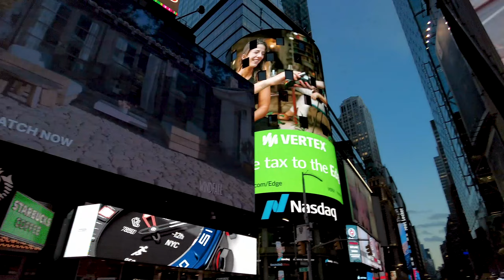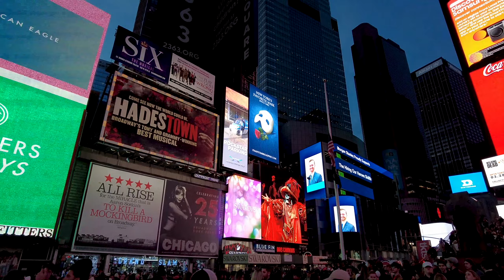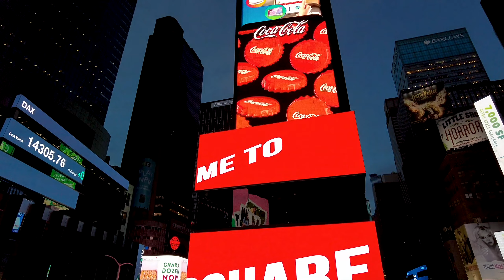Paseo por TIMES SQUARE | Nueva York 2022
Te llevamos de paseo por el mítico Times Square de Nueva York en este nuevo formato que hemos creado para poder estar aún más conectados durante nuestros viajes! Times Square es uno de los lugares más famosos de todo el mundo y pensamos que sería el lugar perfecto para empezar este nueva sección de canal!  Pronto se viene el video editado, que prometemos será EPICO!!

¡Compra tu eSIM de Holafly y disfruta de datos ilimitados durante tus viajes! 👏🏻

🔸 ¿Nos invitas a un cafecito? ¡Muchas gracias!